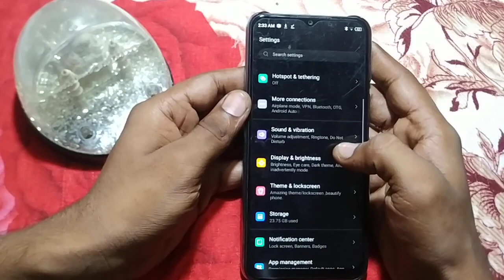how to turn on charging vibrate and sound tecno Spark 9T , Tecno mobile ki setting kaise change kare